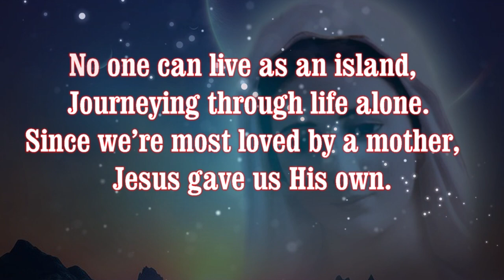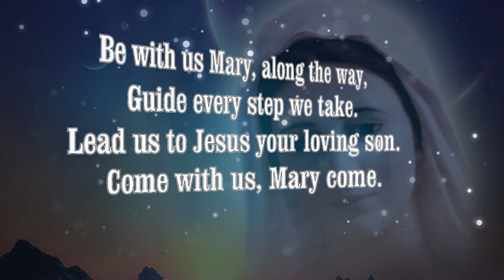No one can live as an island || English Hymns || Mother mary